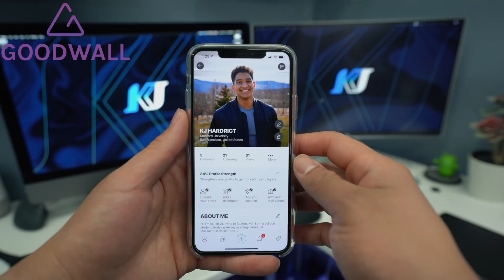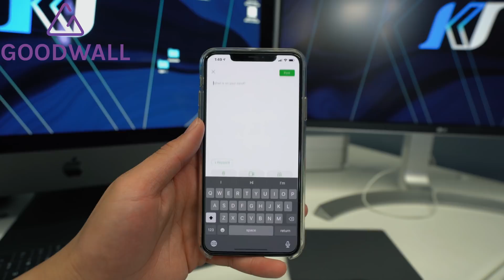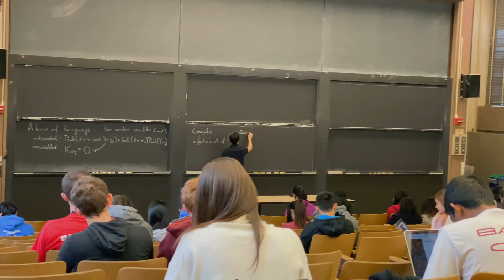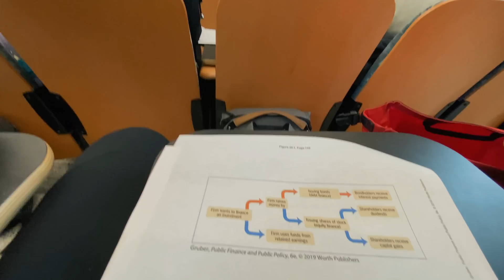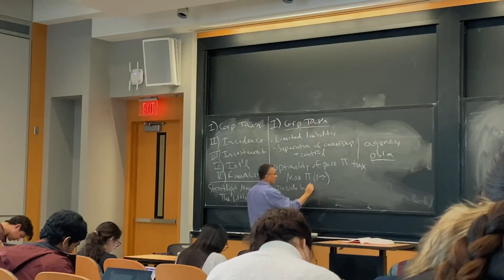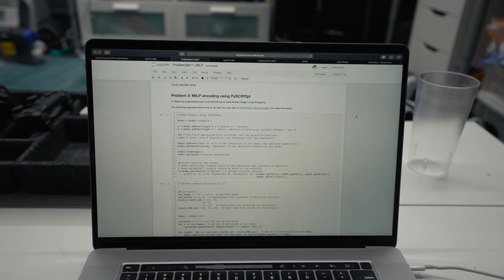A Day in the Life of an MIT Student: 2019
Post your achievements so I can comment on them and feature them in my next video!

In this video, I show you what a Day in the Life of an MIT Aerospace Engineering student is like. I take you with me as I go to my various classes and extracurriculars. I also include MIT students describing why they think MIT is so special. I am a senior in my last year at MIT, and I am just trying to make the most out of my last two semesters. This is a 2019 version of my Day in the Life series, and I hope you enjoy it.

Check out my new Merch line, and DM me a selfie on Instagram for a chance to be featured at the end of one of my videos or on my Instagram story: https

Camera used
Mic Used
Daily Laptop
Note 8 Case
iPhone 8 Plus Case
Pixel 2 XL Case
iPhone X Case
iPhone X Screen Protector
S9 Plus Case